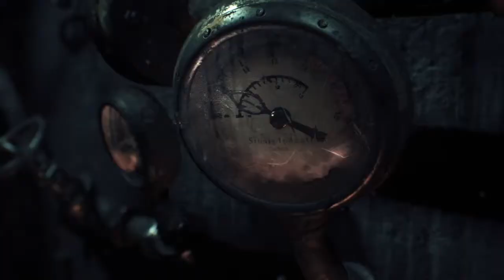Batman Arkham Knight part 1: The night of the bat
in a fit of fear, Gothom's citizens have fled the city. leaving it to the control of Gothom city's scum. but what caused this you ask? find out now
P.S there won’t be any commentary in this vid because of mic problems